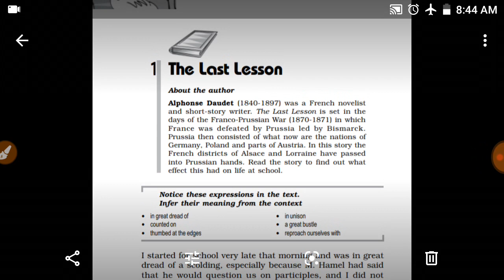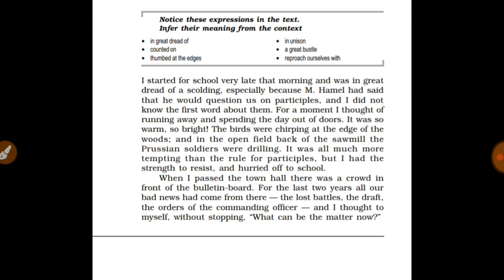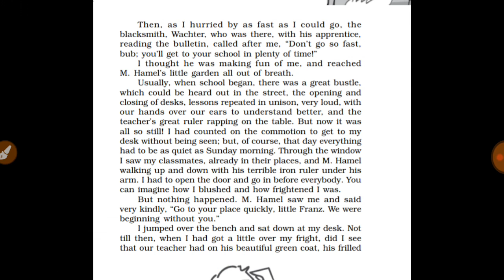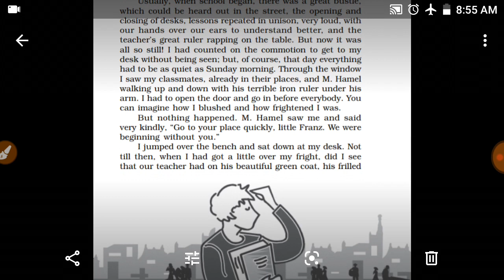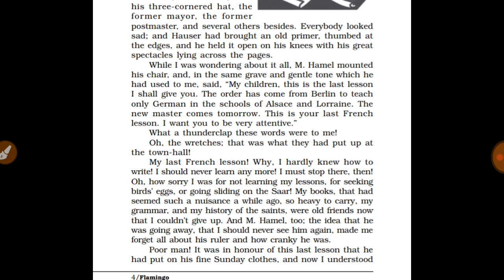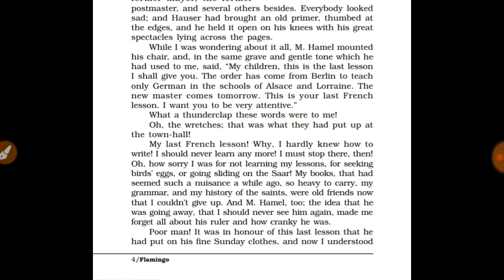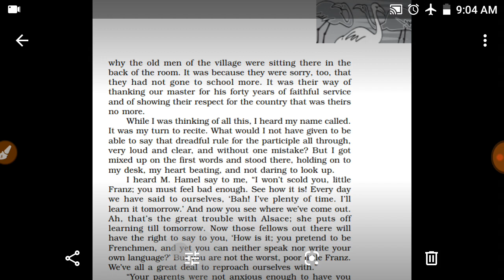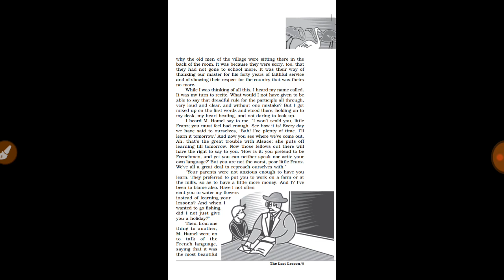Flamingo first chapter The last lesson by Alphonse Daudet assamese explanation ||Class 12 English...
Class 12 English lesson 1 The last lesson
Online free classes for hs 2nd year student